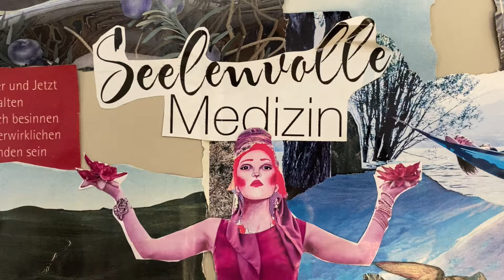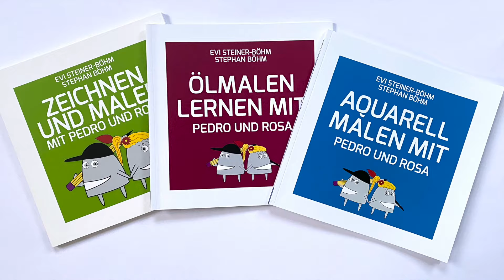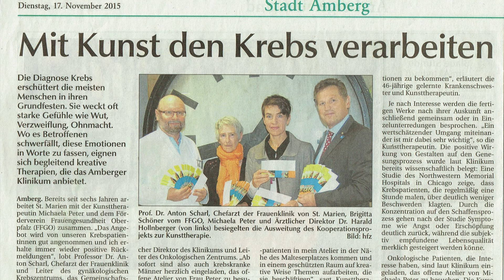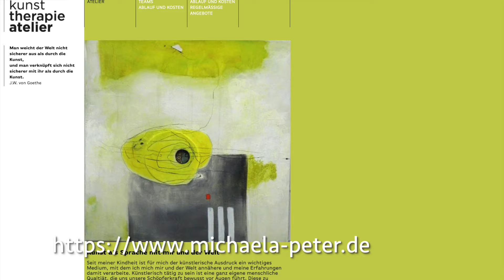Evi Steiner Böhm im Gespräch mit Künstlerin und Kunsttherapeutin Michaela Peter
Kann man von Kunst eigentlich leben? Das werden Künstlerinnen und Künstler oft gefragt. Das kommt darauf an, ob man bereit ist, die künstlerische Arbeit den eigenen Neigungen entsprechend auszugestalten. In dieser Miniserie stellt euch Künstlerin Evi Steiner-Böhm drei KollegInnen vor, die für sich ein funktionierendes Erwerbsmodell gefunden haben. Im zweiten Teil trefft Ihr die Künstlerin und Kunsttherapeutin Michaela Peter.
Falls Ihr mehr über sie wissen möchtet, findet Ihr alle Informationen auf ihrer Homepage